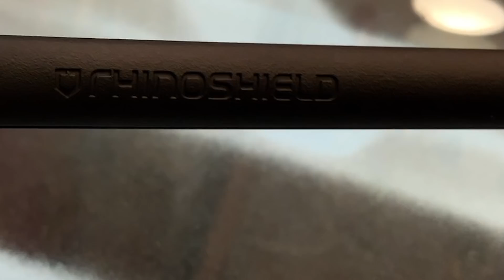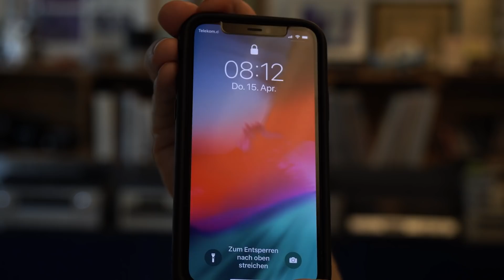Seltsames Phänomen der Sonne entdeckt! Mega Schutzschild macht es möglich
Für die Mission der ‘’Parker Solar Probe’’ wurde die Sonde von der NASA besonders geschützt, da sie wohl sonst schon längst von Mini-Meteoriten durchlöchert worden wäre oder sogar verglüht, weil die Sonne die Erde regelrecht mit Sonnenstürmen bombardiert. Insbesondere für Satelliten, Astronauten und Raumschiffe stellt das ein großes Problem dar, denn diese Strahlung kann sie zerstören oder schwer verletzten. Aber auch der Erde droht ständig Gefahr, denn ohne unser Magnetfeld würde die Atmosphäre von den Sonnenstürmen quasi weggeweht werden. Von daher spielen Hightech-Materialien und -Konstruktionen wie die von RhinoShield, die ganz besondere Schutzhüllen für Smartphones herstellen, auch eine immer größere Rolle, damit wir aber auch unsere Technik in Zukunft unversehrt bleiben.

0:00 Intro
0:39 RhinoShield-Handyhüllen
1:00 Das Schutzschild der NASA-Sonde gegen Sonnenstürme
1:45 Wie wichtig Schutztechniken im Alltag sind
3:29 über RhinoShield und das ShockSpread-Material
4:51 Die ‘’Parker Solar Probe’’

Quellen:
Thumbnail: NASA/Johns Hopkins APL/Steve Gribben